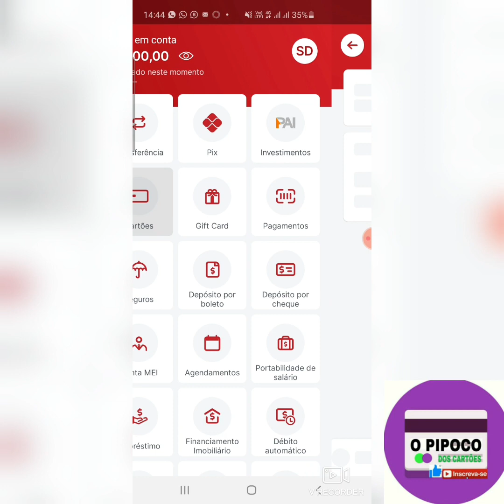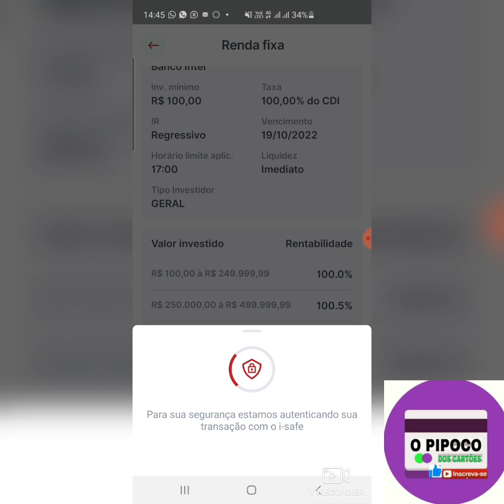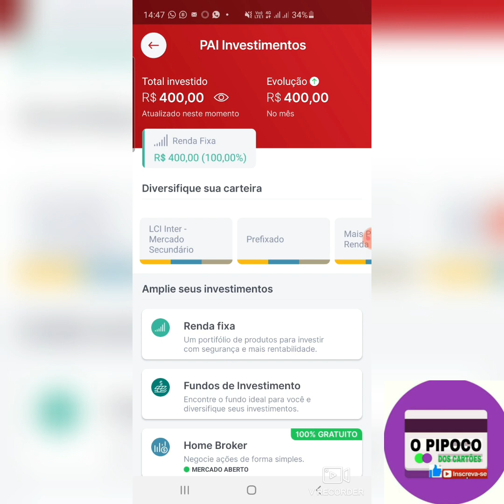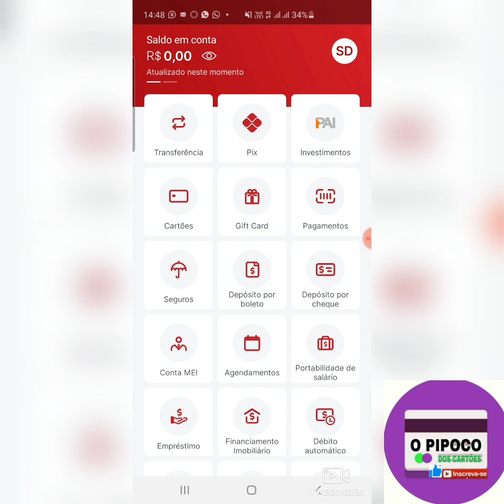Banco inter fiz investimentos sem aparecer opção investimento mais limite de crédito será se vai 🤑